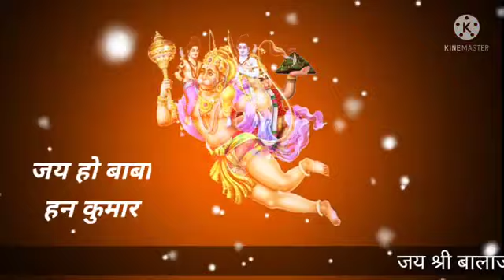जय हो बाबा हन कुमार,,, balaji WhatsApp status ll jai shri hanuman ji ll 🙏🙏🙏 ll